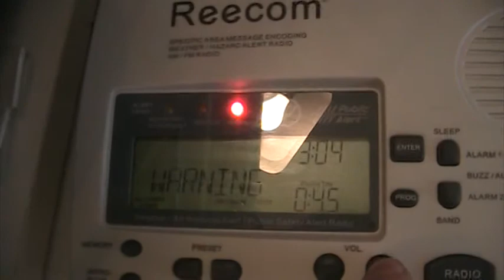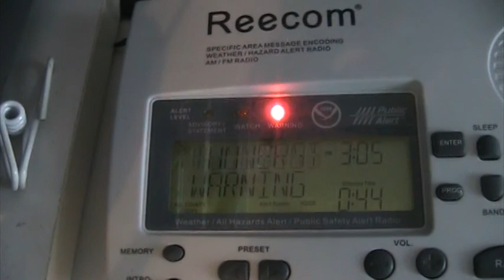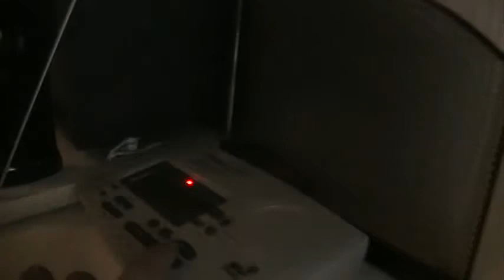Severe T-Storm Warning (EAS #800!!) 5-11-13